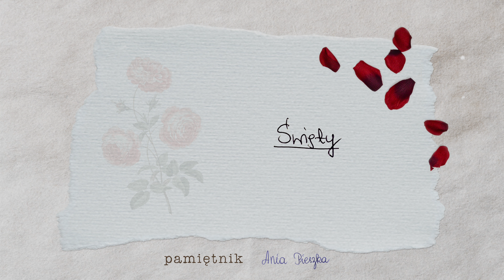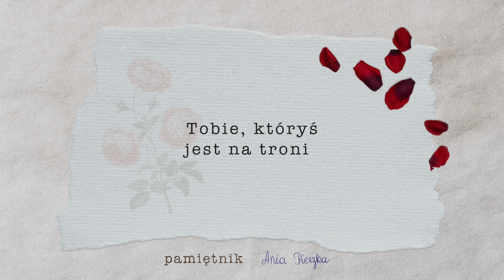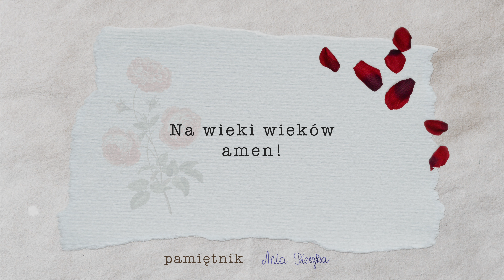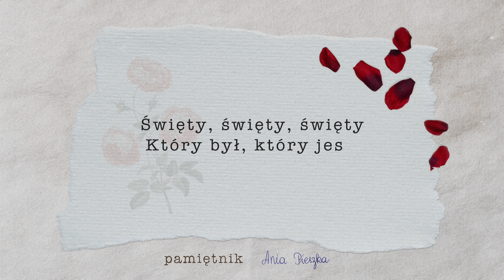Ania Pieszka - Święty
Kup płytę: annapieszka.pl
Słowa na podstawie 4 i 5 rozdziału Księgi Objawienia: Anna Pieszka
Muzyka: Kacper Popek
Aranżacja muzyczna, instr. klawiszowe, bas: Kacper Popek
Gitara: Tomasz Grajcar
Skrzypce: Jacek Dzwonowski
Mix, mastering: Robert Szydło

Lyric Video: Marta Kubiak

annapieszka.pl

Wizja i melodia utworu "Święty" przyśniły się mojemu producentowi Kacprowi pewnej nocy. Od razu wstał, spisał wszystko co zapamiętał a następnie odezwał się do mnie. Po usłyszeniu pierwszego zarysu aranżacji muzycznej Duch Święty odesłał mnie do słów Apokalipsy, z których ułożyłam tekst. W efekcie powstała pieśń uwielbienia, będąca hymnem zachwytu Świętością Boga i Jego majestatem.

Ty stworzyłeś Boże wszystko,
Z Twojej woli zaistniało.
Godzien jesteś przyjąć chwałę,
Godzien jesteś przyjąć cześć i moc.

Lew zwyciężył z rodu Judy,
Chrystus korzeń Dawidowy.
Krwią swą Świętą nabył Tobie
Ludzi z każdego narodu.

Tyś Król Królów i Pan Panów,
Tyś Początek jest i koniec,
Tyś jest Alfa i Omega,
Tyś jest pierwszy i ostatni.

Tobie, któryś jest na tronie,
Zwycięskiemu Barankowi,
Chwała, cześć, błogosławieństwo
Na wieki wieków amen!

Amen

Święty, święty, święty
Który był, który jest, który przyjdzie znów.